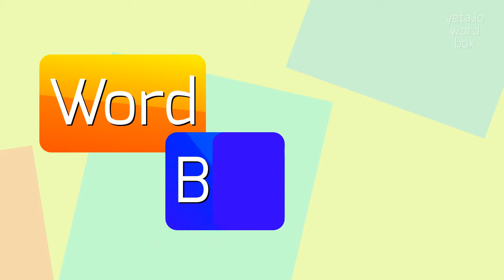How to say "rariora"! (High Quality Voices)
Watch in this video how to say and pronounce "rariora"!